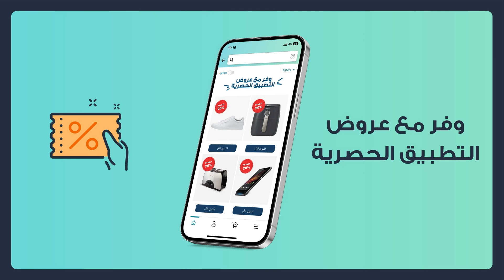UAE ARABIC IN APP DEAL 1